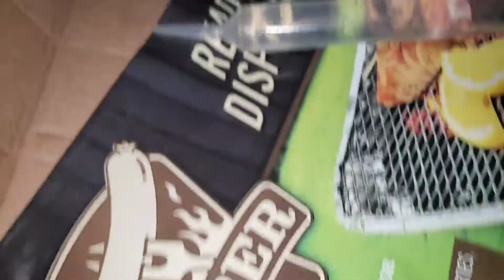Super grill disposable grill- Fuel gel included not always dry!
Super grill find, experiment number 2 or 3.. last one of these i opened the fuel gel was dry to a crisp. But not this one!